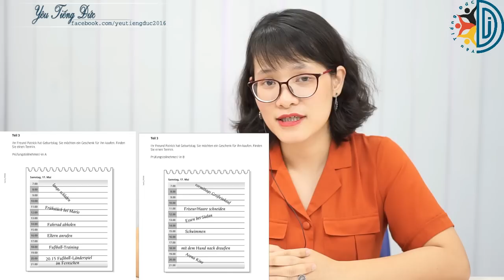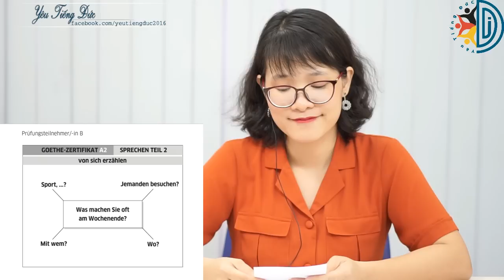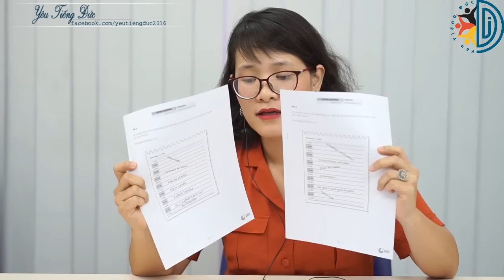Chia sẻ về bài thi nói A2 Goethe-Zertifikat (2016)-Cô Dương Yêu Tiếng Đức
+ Clip thứ 25 bao gồm thông tin mình chia sẻ với các bạn về bài thi nói A2 mới áp dụng từ năm 2016 của viện Goethe. Các bạn truy cập fanpage để tải hình ảnh và tài liệu ôn luyện thêm (phần nói) cho kỳ thi này các bạn nhé. Chúc các bạn học và thi tốt!